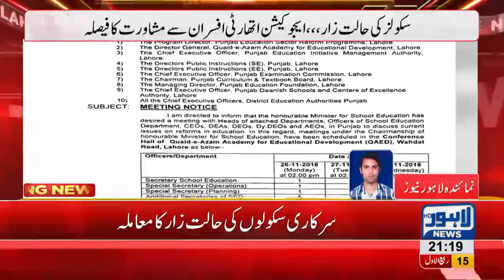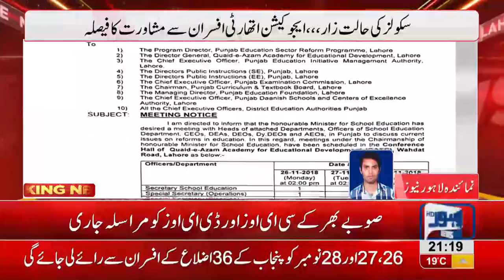Education minister calls important meeting regarding education reforms